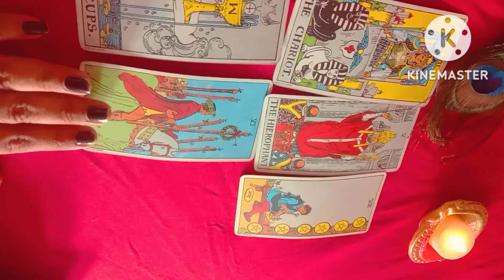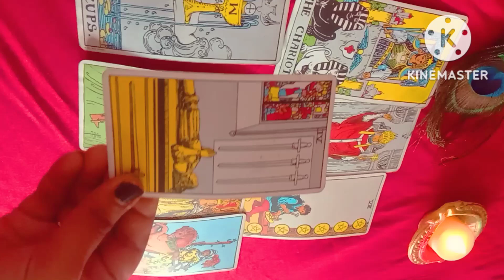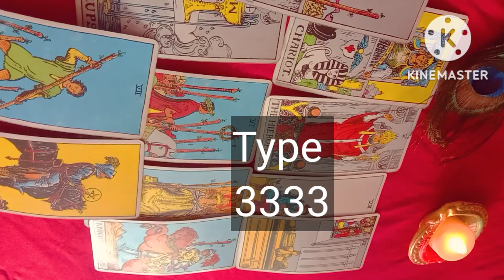333 ❤this is your sign someone is serious about you ❤🤩Yes this is the one for you 😍💋💋